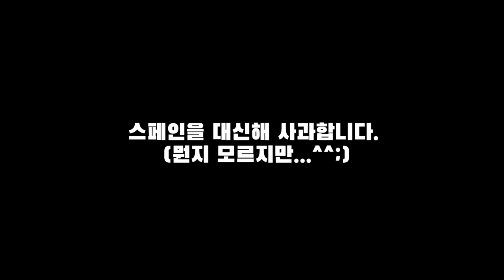서양인이 편견으로 보는 아시아 음식, 알고 보면 이런 사연이 있습니다!!!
인터넷이 느려 영상 올리기가 참 어렵네요.
해발 1200m 스페인 고산의 시골 인터넷 사정이 이렇습니다.
오늘은 여러분의 호기심을 충족시켜드릴 재미있는 문화의 차이를 다뤄보았습니다.

보통 서양인 기준에서 음식 평가하는 일들이 많다고들 생각하는데요, 사실, 서양에서도 그들 세계의 싫어하는 음식도 엄청나게 많답니다.

그래서 오늘은 중국의 송화단, 한국의 산낙지, 일본의 활어회를 가지고 이들이 왜 이런 편견을 가지고 있는 지에 대해 설명해드리도록 하겠습니다.

지난 4월 이탈리아의 한 중국 식당에서 이탈리아 경찰이 관내 점검을 하던 중 송화단(혹은 피단)을 발견하고, 인간이 먹는 음식이 아니다라는 말을 했는데. 그 이야기, 영상으로 확인해 보세요.

스페인에서 17년 살면서 유럽 문화를 직접적으로 익힌 산들무지개의 경험담이기도 하고, 이곳 사람들의 사고 방식을 어느 정도 저도 정리할 수 있어 참 재미있었던 영상이었습니다.

오늘도 시청해주신 모든 분들께 고맙고요, "좋아요"와 "구독" 잊지 마세요~! 댓글은 유튜브 측에서 금지해서 당분간(혹은 영구적 ㅠㅠ) 못 달게 되어 본의 아니게 죄송합니다. 유튜브에서 어린이 영상 나온다며 댓글 금지를 다 했거든요. 어린이 나오는 영상, 그렇게 많지도 않은데. 그들의 정책이 너무한 것은 아닌가 싶습니다. ㅜㅜ

그밖에 다양한 온라인 서점 및 오프 서점에서 판매되고 있습니다